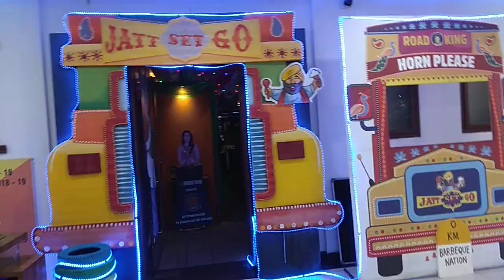Jatt-set-go Punjabi food festival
Barbeque nation Whitefield